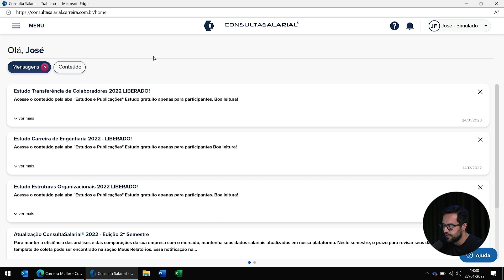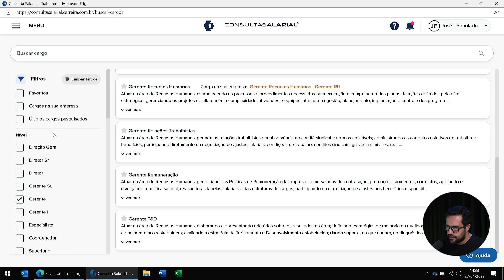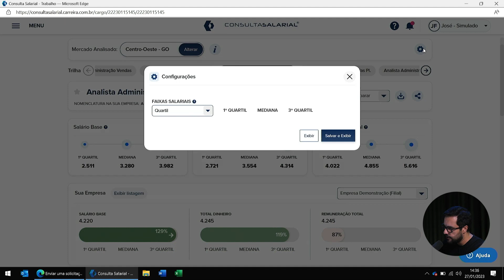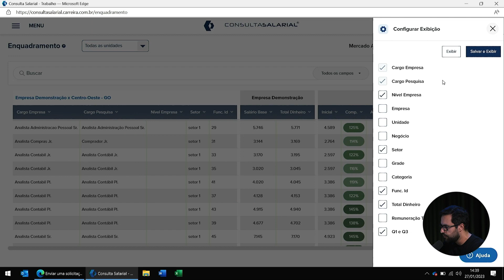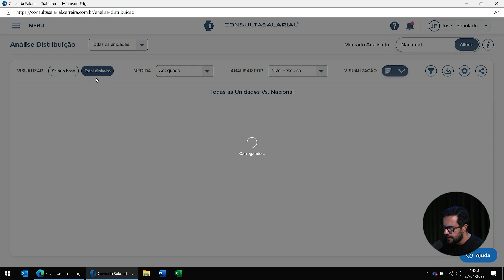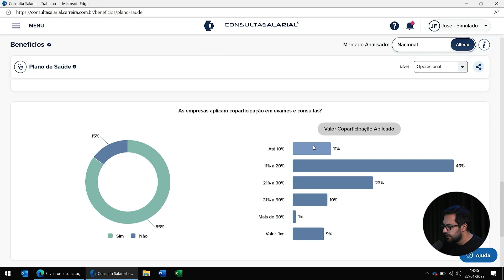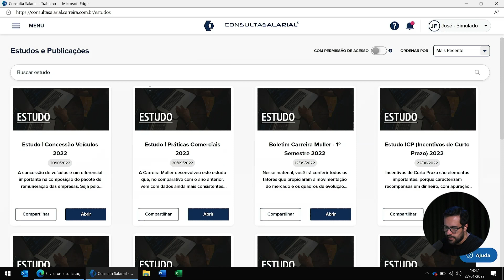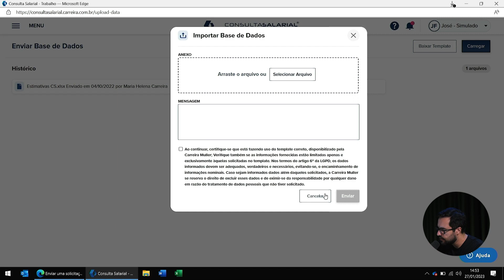ConsultaSalarial® | Tour Completo 2023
Nosso Gerente da área de Pesquisa, João Resch, explica como usar todas as funcionalidades do novo site da ConsultaSalarial®.

00:00 • Início
00:10 • Recursos da tela inicial (Conteúdos, Avisos, Central de ajuda e informações de login)
01:38 • Menu | Dashboard
02:31 • Menu | Pesquise um Salário
08:27 • Menu | Análise de Posicionamento (novos recursos)
16:19 • Menu | Enquadramento
13:26 • Menu | ICP - PLR / Bônus
14:06 • Menu | Benefícios
16:38 • Menu | Estudos e Publicações
18:30 • Menu | Meus Relatórios
18:47 • Menu | Exportar
19:17 • Cadastrar Benefícios
20:22 • Upload das informações salariais
20:50 • Recado Final e Informações